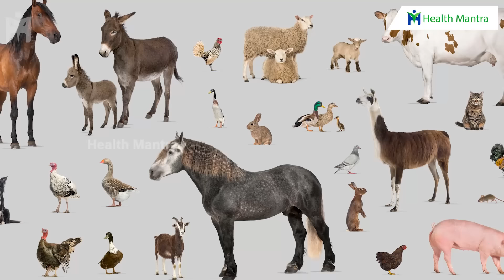STRONG BODY చివరి వరకు కావాలంటే ఒకటి తాగండి ! ఒకటి నమలండి చాలు !! | Dr Manthena Satyanarayana Raju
STRONG BODY చివరి వరకు కావాలంటే ఒకటి తాగండి !  ఒకటి నమలండి చాలు !! | Dr Manthena Satyanarayana Raju | HEALTH MANTRA